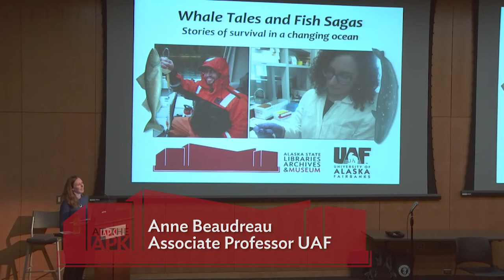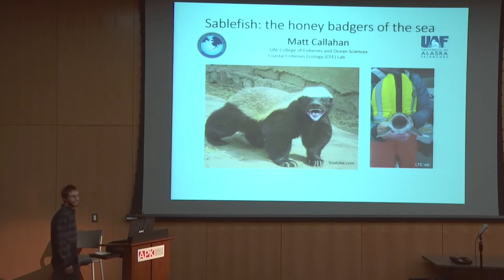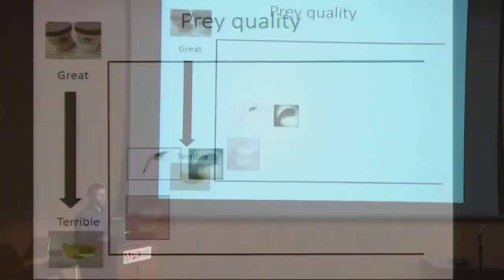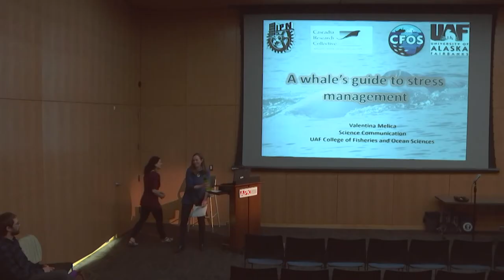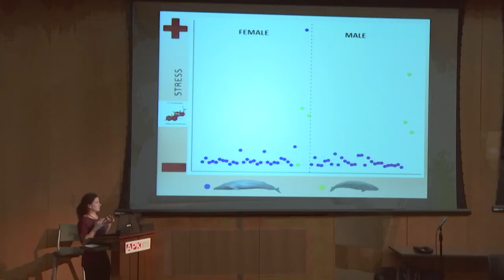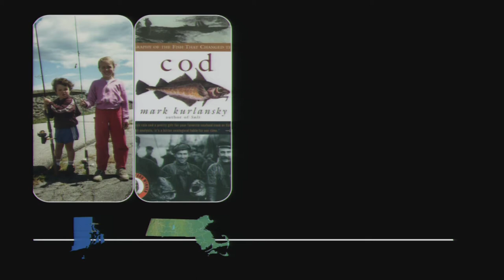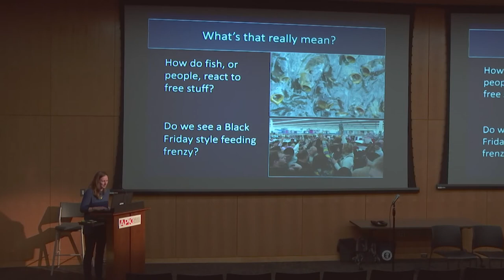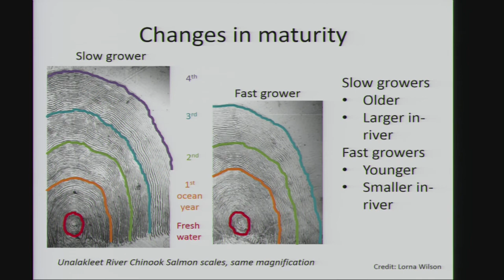At the APK: Whale Tales & Fish Sagas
As part of their class with the University of Alaska, fisheries students, Matthew Callahan & Valentina Melica, joined by their professor, Anne Beaudreau, convey their research on whales and sablefish (black cod).